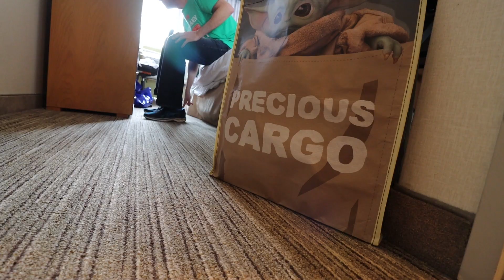Crazy Helicopter Flight over Manhattan!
Doors-off: Helicopter Flight over Manhattan with my buddies Joshua and John Hanlon